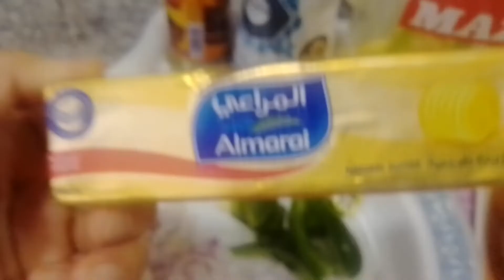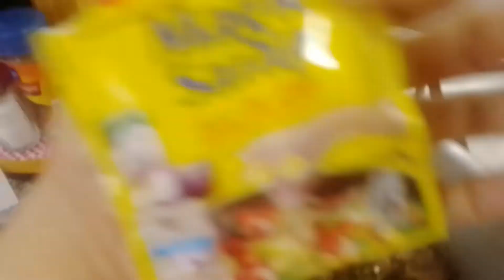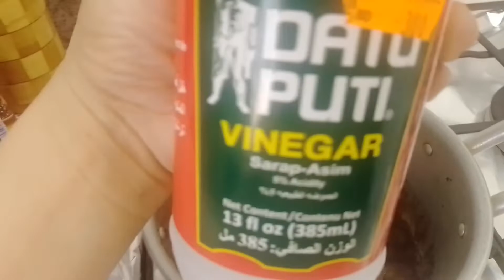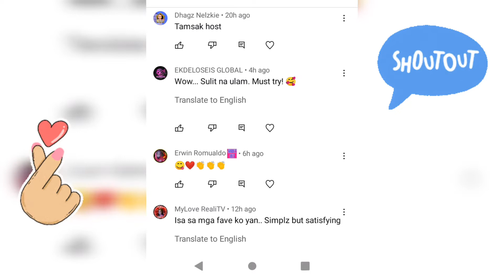Chicken Liver Simpleng Luto| Yummylicious| Easy Recipe||Inday eve's Tv